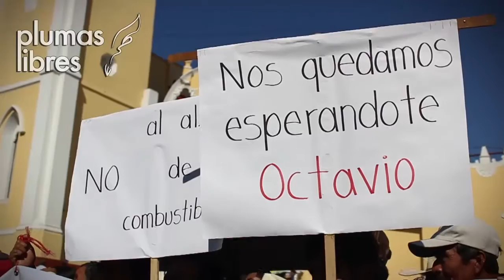Organización amenaza con bloquear el centro de Xalapa si no los atiende Yunes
Xalapa, Ver.- Integrantes de la organización Red Autónoma de Campesinos Indígenas, Movimientos y Organizaciones Sociales (RACIMOS) llegaron a la Plaza Lerdo de la capital del estado para solicitar una audiencia con autoridades de gobierno del estado, luego de la espera y que no eran atendidos, amenazaron con bloquear el centro de Xalapa sin importar ser encarcelados.